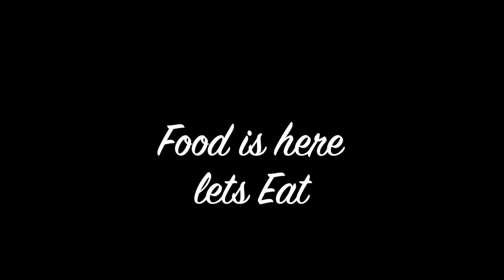Rick's Diner Chelmsford MA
My name is Lucas
I am @lucaswoodslife on instagram
My old instagram Account is @wildman_Lucas
I use both accounts but post more to the wood life one.

New Vlog or Video almost every Friday at 7 PM EST

Check my instagram to see when new videos are being produced.

In this video I try a Rick's Diner in Chelmsford MA